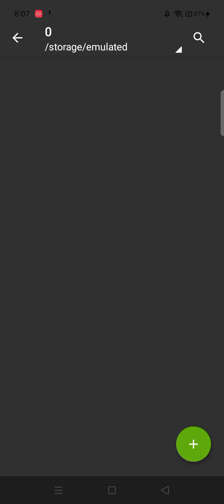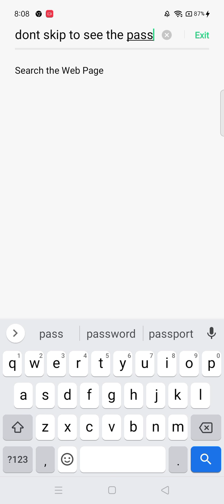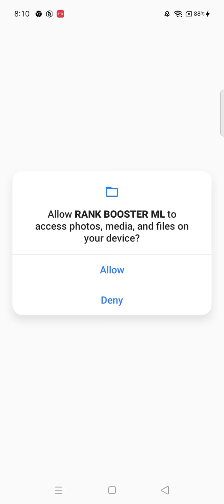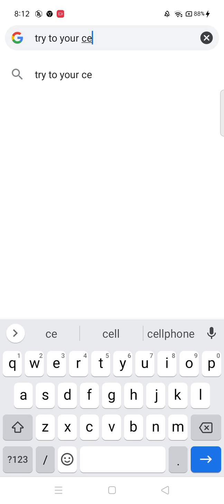how to hack mobile legend Rank BOOSTER!!!